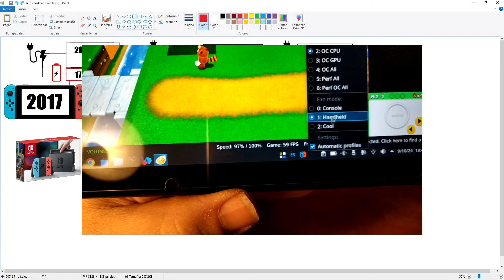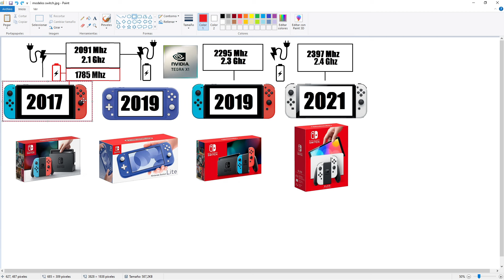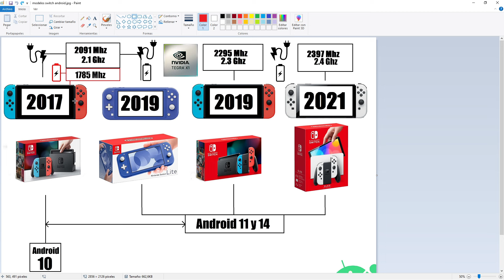¿Qué switch tengo? y ¿Qué Android le pongo? distintos modelos de switch y que Android usar.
____________| Ofertas AliExpress |____________

GameSir-Gamepad G8 para teléfono móvil

8Bitdo Gamepad Bluetooth F40 Ultimate Limited Nintendo Switch,PC,Windows

Joystick GuliKit Hall Sensing Sticks magneticos

consola de juegos portátil Retro R36S

QRD Stellar T5

MOBAPAD-Joycons M6S M6HD

_____________| Música ambiente |_______________

_____________| Contacto |________________